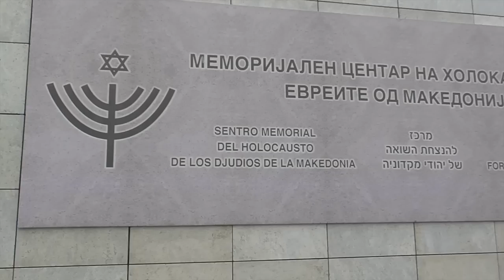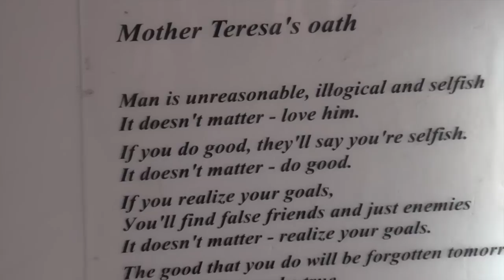A Fast Walking Tour of Skopje, MacedoniaL Part 2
Our tour of Skopje led from the old Turkish area across the Stone Bridge, down the still pedestrian area and past magnificent sculptures and fountains of King Philip II of Macedonia, his fourth wife Olympias and their son, Alexander the Great. (Goran said the fountains dance at night and turn colors.)

Although I've always thought of Mother Theresa as Albanian, she was born in Skopje and a monstrosity of a house that cost millions of Euro commemorates her life but behind this house is a smaller shrine that fits her deeds and self-sacrifice in a more meaningful way.

Keep on going past a host of restaurants, bars and stores to the old train station; destroyed in the 1963 earthquake, it remains as a memorial to the victims.